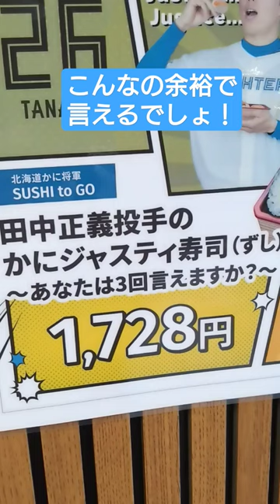【ファイターズ】ジャスティスのコラボメニュー３回言えるかな？【エスコングルメ】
ひとつでも好みの動画があったなら…少しでも…ほんの一握りでも…小さじ1杯程度でもいいなと思っていただけたらチャンネル登録、高評価よろしくお願いします！

遂に北広島に新球場エスコンフィールドHOKKAIDOが完成し新時代へと突入した北海道日本ハムファイターズ。ファンの輪をさらに拡大すべく既にファンの方はもちろん、ファンになりたての方や興味はあるけどよくわからないから１歩踏み出せない…という方の為にファン目線から役に立つ動画、野球の楽しさを共有できる動画などをアップしていきます！

★X
▼Fの輪

▼「立って応援してたら怒られた!?」エスコンフィールドホーム応援エリア問題

ファイターズ  日本ハム  日ハム  野球  ベースボール  北海道  札幌ドーム  エスコンフィールド  北広島  名護  名護キャンプ  タピックスタジアム名護  野球女子   斎藤佑樹  杉谷拳士  スギノール  マルティネス  田中賢介  王柏融  加藤豪将  飯山裕志  谷口雄也  上川畑大悟  小谷野栄一  レアード  大田泰示  野村佑希  ジェームス  中田翔  レベチ  スティーブンソン  糸井嘉男  西川遥輝  松本剛  金子誠  近藤健介  淺間大基  中島卓也  清水優心  ダルビッシュ有  大谷翔平  矢澤宏太  生田目翼  加藤貴之  メンドーサ  上沢直之  有原航平  達孝太  伊藤大海  吉田輝星  金子弌大  山崎福也  玉井大翔  上原健太  清宮幸太郎  杉浦稔大  伏見寅威  金村尚真  宮西尚生  田中正義  古川裕大  河野竜生  細野春希  郡司裕也  マーフィー  進藤勇也  堀瑞輝  福田光輝  矢野謙次  江越大賀  石井一成  有薗直輝  福田俊  ザバラ  水野達稀  坂口樂  バーヘイゲン 鈴木健矢  五十幡亮汰          池田隆英  細川凌平  北山亘基  根本悠楓  奈良間大己  今川優馬  北浦竜次  田宮裕涼  山本拓実  万波中正  レイエス  鍵谷陽平  柿木蓮  孫易磊  トレイルヒルマン  梨田昌孝  栗山英樹   新庄剛志  BIGBOSS  オープン戦  ペナントレース クライマックスシリーズ  日本シリーズ  プロ野球スピリッツA  プロスピA  プロスピ  球場飯